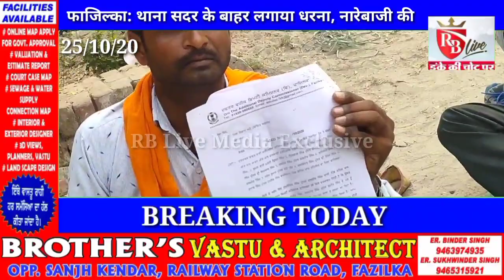Fazilka: थाना सदर के बाहर लगाया धरना, नारेबाजी की 25/10/20